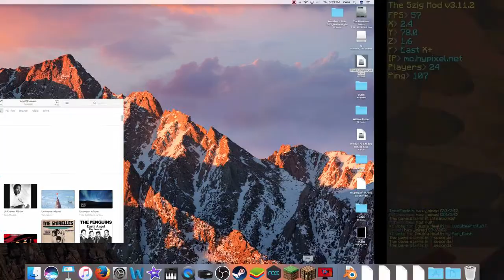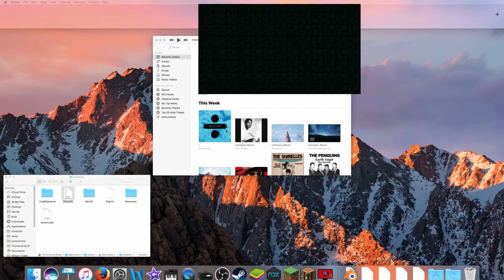Hypixel Skywars | Texure Pack Fun